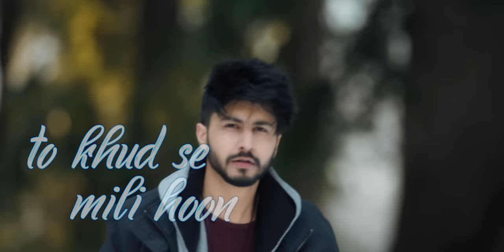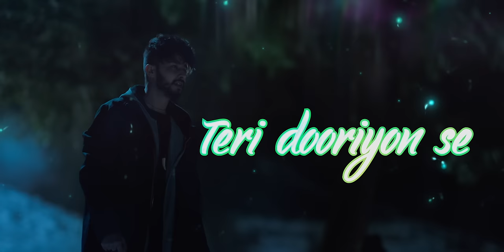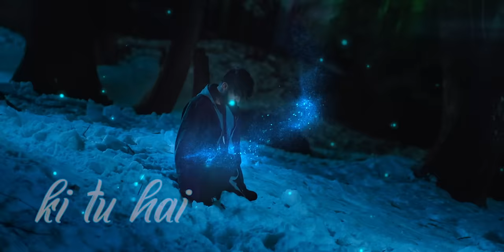Main Janu Na-Arjuna Harjai - Lyric Video|Jonita Gandhi|Sonarika Bhadoria|Love Song 2021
Featuring the voices of emerging music composer Arjuna Harjai and the versatile Jonita Gandhi, Main Janu Na is an unforgettable melody of the magic and wonder of love!

Now watch the soothing lyric video which features scenic landscapes and the chemistry of Arjuna Harjai and the gorgeous TV actress, Sonarika Bhadoria in this love story.

Audio Credits

Production House : Aart Sense Studios Pvt Ltd
Music Composed & Produced by : Arjuna Harjai
Lyrics : Surabhi Dashputra
Singers : Jonita Gandhi & Arjuna Harjai
Guitars : Veljon Noronha
Chief Music Assistant : Anubhav Suman
Mix Engineer : Ninad Lad
Mastering Engineer : Dolan Whelan

Video Credits
Producer : Arjuna Harjai
Creative Advisor : Aditya Harjai
Director & Cinematographer - Parasher Baruah
Featuring Artists : Sonarika Bhadoria & Arjuna Harjai
Assistant Director : Ashwani Soni
Chief Assistant Cinematographer : Suresh Yadav
Drone Operator : Dino Bhardwaj, Prem Techno
Costume Stylist : Navdeep Singh
Make up : Krillex
Hair : Karan
Editor : Rafiq Raja
Associate Editor : Satbeer Bhatti
Colorist : Prathvish Hegde
Visual Effects : Animesh Varma
Executive Producer : Mayuri Rajkonwar
Line Producer : Nyr Vpn, Skylink Films, Manali
Production Head : Michael
Hospitality : Ashapuri Village, Manali
Travel Partners : Wings Travels

Edit Supervisor - Abhishek S. Vaidya
Editor - Durgesh R. Mishra